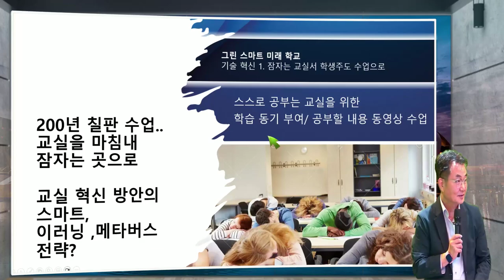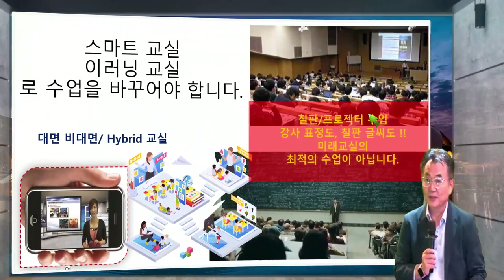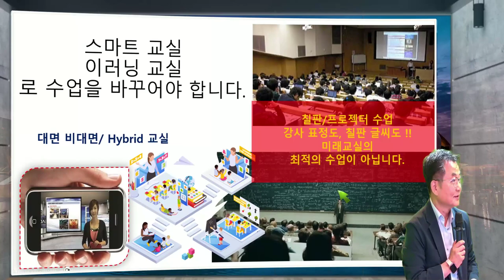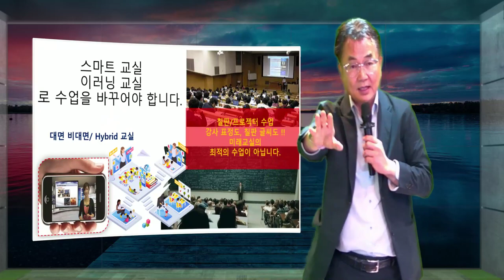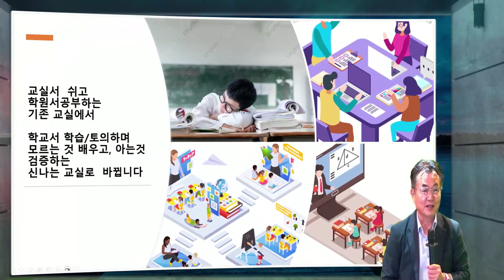플립 강의 영상 실시간 녹화 .. iStudio 200 인공지능 자동 강의 방법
강의를 iStudio로 운영자 없이 누구나 강의 만 하면 되는 , 교실서도, 사무실서도.. 인공지능 강의 장치 iStudio가 전세계 어느 곳이나 스마트 교실이 되게 하는.. 집에서 없으면 교실서, In Class Flipped Learning 으로.